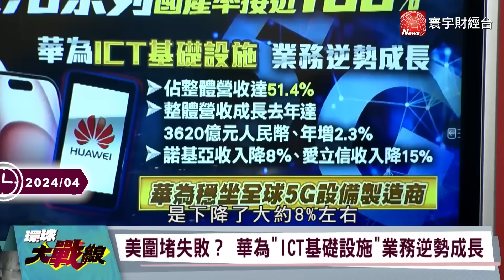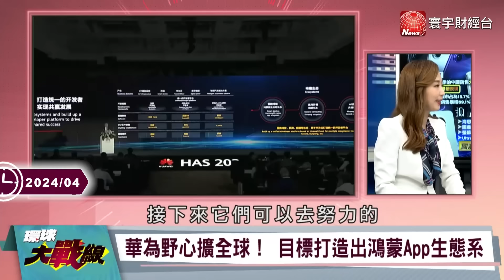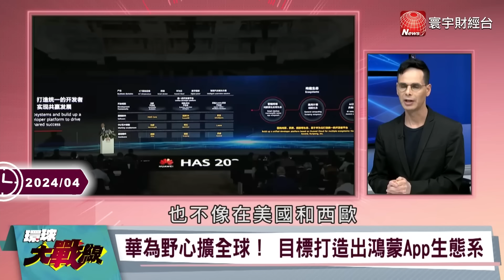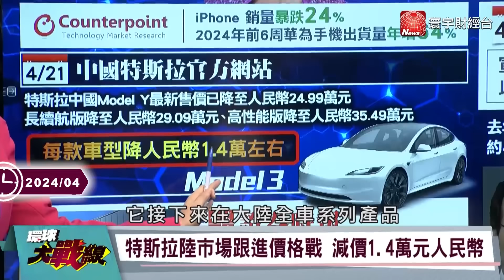【精選】蔡正元早預言中國推7奈米「當時被罵臭頭」！大笑美國「磚頭砸自己腳」：憑什麼打壓｜環球大戰線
(00:00:00) 不甩美國制裁 華為新機用中芯增強版7奈米晶片
(00:08:40) 美推華為禁令雙標明顯？對盟友施壓卻寬待自家人
(00:28:29) 華為突破技術封鎖 美中晶片較量誰笑到最後？